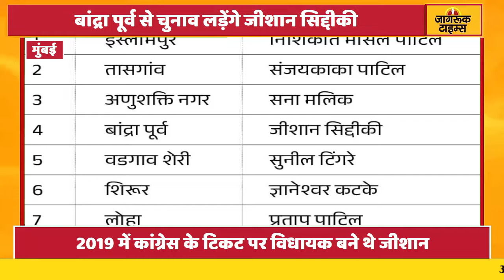Congress छोड़ NCP (Ajit Pawar) में शामिल हुए Baba Siddique के बेटे Zeeshan Siddique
महाराष्ट्र विधानसभा चुनाव प्रचार (Maharashtra Assembly Elections Campaign) के बीच कांग्रेस (Congress) को बड़ा झटका (big setback) लगा है। कांग्रेस के वरिष्ठ नेता बाबा सिद्दीकी (Baba Siddique) के बेटे जीशान सिद्दीकी (Zeeshan Siddique) ने अपने पिता की राह पर चलते हुए NCP के अजित पवार गुट (Ajit Pawar faction) में शामिल होकर सबको चौंका दिया। अजित पवार (Ajit Pawar) ने जीशान सिद्दीकी का पार्टी में स्वागत किया और NCP ने महाराष्ट्र विधानसभा चुनाव में बांद्रा पूर्व सीट (Bandra East seat) से जीशान को पार्टी उम्मीदवार (party candidate) घोषित किया है।